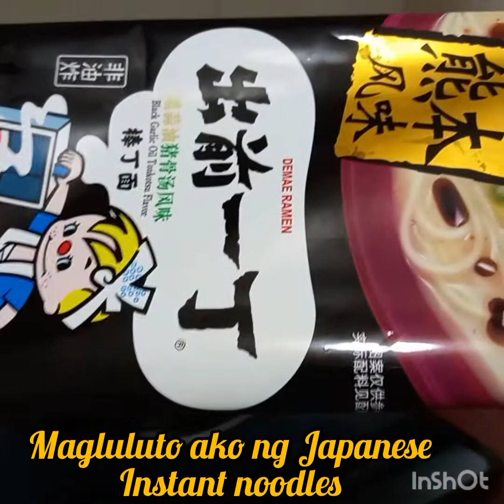Japanese Instant Noodles